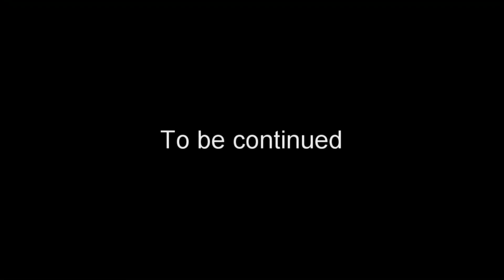Playing Prison Architect for the first time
I decided to record myself playing Prison Architect for the first time ever on the off-chance it was funny. I document the experiment here for future generations.